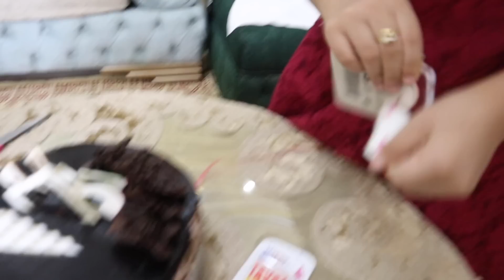حفله عيد ميلاد ميدو !! احمد وزينب فاجئونا بزيارتهم🥰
Ekramy Hagras
Actor, Director and YouTuber
اهم حاجه متنسوش تفعلوا الجرس عشان يوصلكوا اشعار اى فيديو جديد بنزلوه ❤️🔔
اكتبوا كومنت برايكوا فى الفيديو عشان رايكوا يهمنا جدا :)